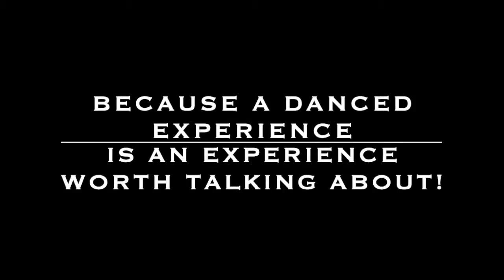DTR Ep. 29- "Perfectionism in Dance" with Marie McNair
On this week's episode, we welcome back special guest Marie McNair as we discuss the effects of perfectionism in Dance.